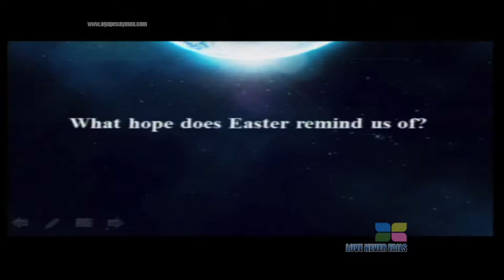Thy Kingdom Come 5 - AFWC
Part 5 of the series 'Thy Kingdom Come' - A Kingdom of Hope by Pastor Andrew Ebanks